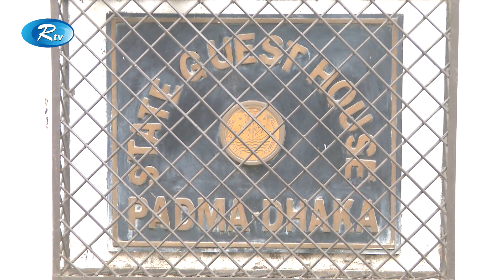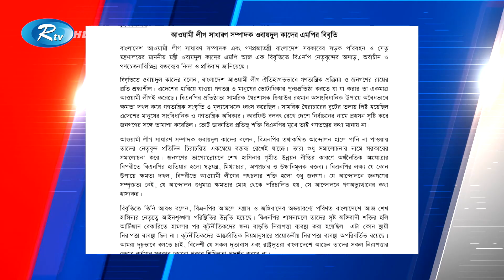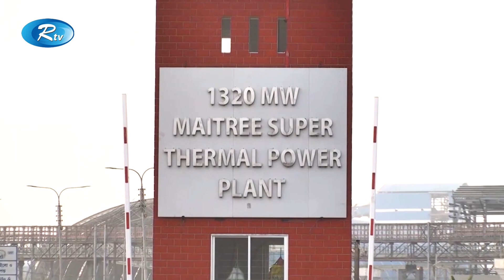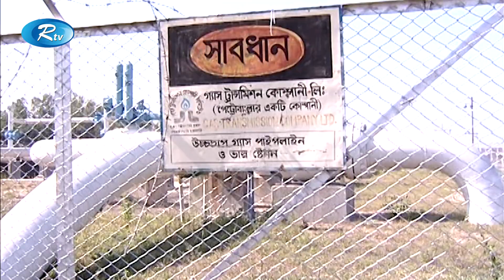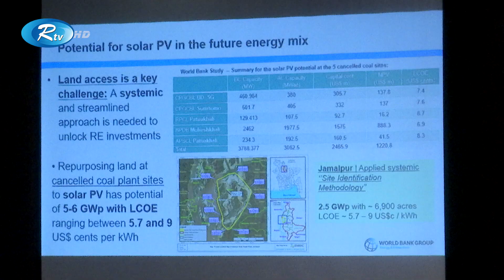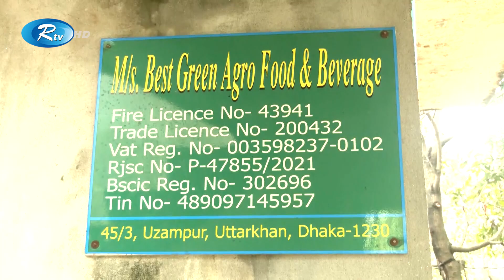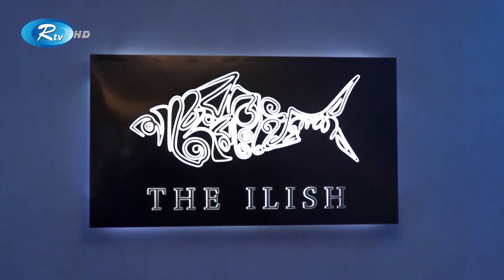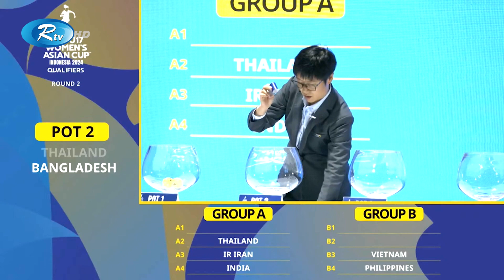Rtv Rater News | রাতের সংবাদ | ১৮ মে, ২০২৩